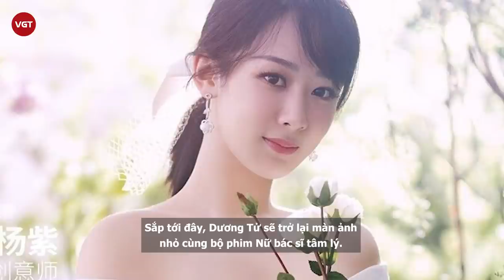Dương Tử lộ tạo hình “đẹp bá cháy”, bị so sánh với mỹ nhân Bến Thượng Hải năm nào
Nổi bật trên hot search Weibo ngày 6/5 không ai khác chính là Dương Tử. Nữ diễn viên gây bão mạng với tạo hình dân quốc trong show truyền hình thực tế “Manh Thám Thám Thám Án”. Nữ diễn viên “Cá Mực Hầm Mật” xuất hiện với chiếc váy trắng dài cùng áo ngắn màu xanh pastel ngọt ngào. Đặc biệt kiểu tóc thắt bím kết hợp với tóc mái bằng giúp Dương Tử nâng tầm nhan sắc, thậm chí còn "hack" chiều cao và tuổi cực tốt.